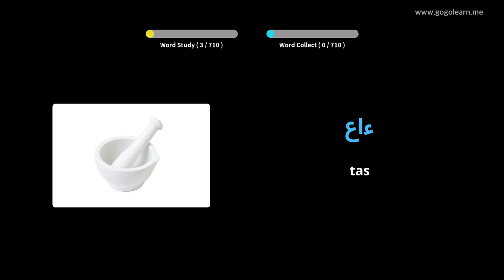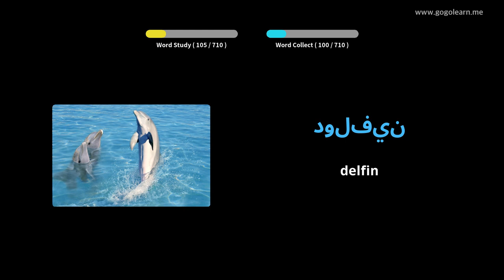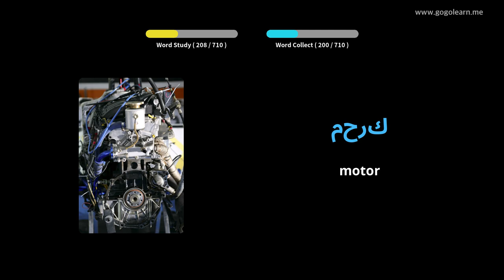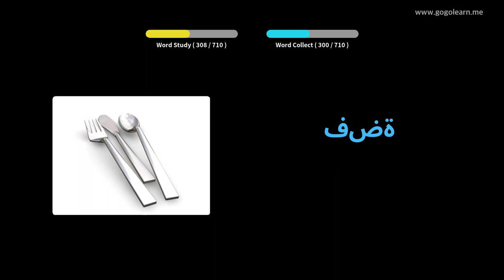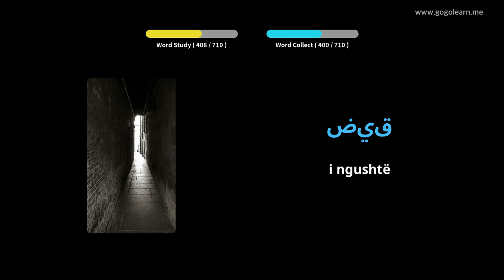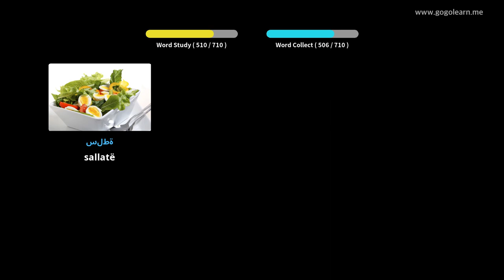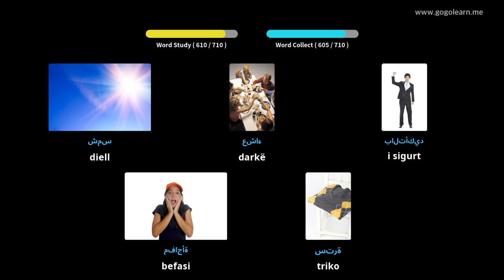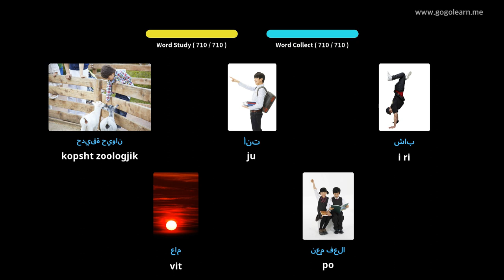Mësoni me Arab Fotografitë |Fjalori Arab Fëmijë | Golearn